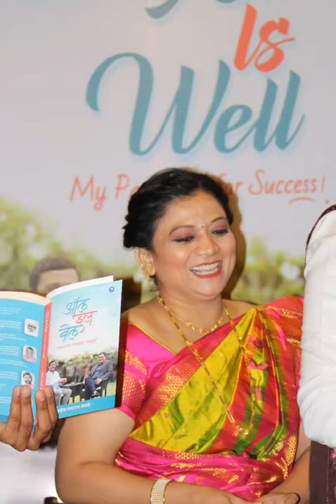Editor, Writer Sandip Kale and Sarika Kale at 'All Is Well Book' Release Ceremony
Editor, Writer, Presenter, Organizer Sandip Kale and wife Sarika Kale at 'All Is Well' Book Release Ceremony

The book 'All Is Well' written by Sandip Kale, editor, writer, presenter and organizer, published by 'Sakal' Prakashan, which is the key to success through struggle, has recently come out in three languages, Marathi, Hindi and English. On 1st October at Yashwantrao Chavan Pratishthan, Mumbai. The book was published by Hon. Mr. Governor Bhagat Singh Koshyari.  Union Minister of State for Health and Family Welfare Dr.  Bharti Pawar, Hingoli MP Hemant Patil, Sakal Editor-in-Chief Shriram Pawar were present.
This difficult life journey by Sandip Kale has been presented in 'All Is Well'. He has rewarded success the readers through 'All is Well'.

'All Is Well' book now available in three languages ​​on Amazon and Flipkart...

1) 'ऑल इज वेल : मनातला सक्सेस पासवर्ड'

2) 'ऑल इज वेल : संघर्ष से सफलता की ओर'

3) 'All Is Well : My Password for Success!'